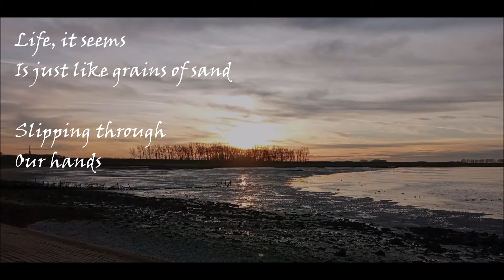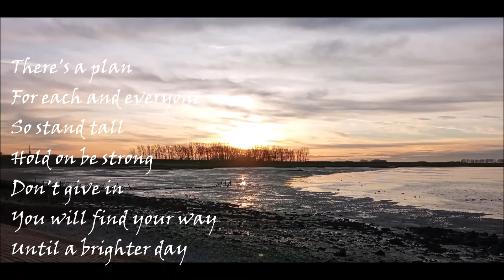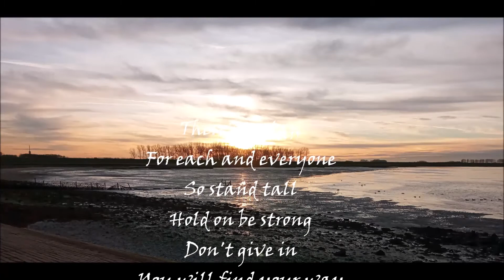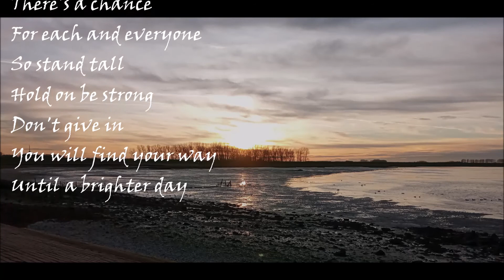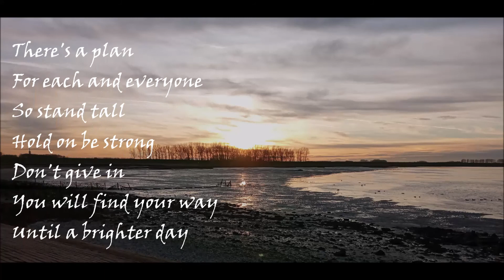SENSE | Brighter Day (Official Lyric Video)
Music/Lyrics: SENSE/Luc Oggel/Annemiek van der Weele
Vocals: Annemiek
Guitars/background vocals/percussion: Luc
Recorded, mixed and mastered by Luc, september 2021.